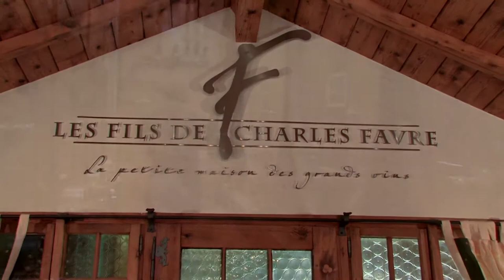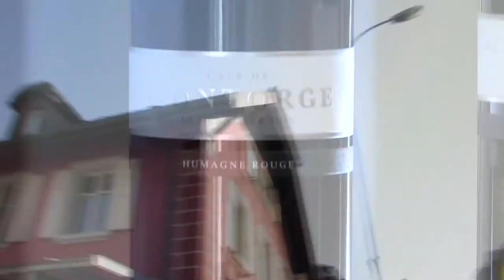SION TOURISME CAVE LES FILS DE CHARLES FAVRE